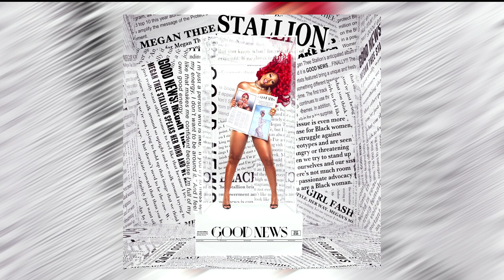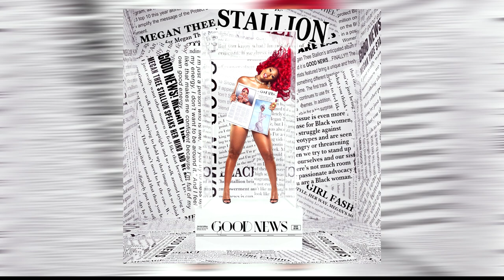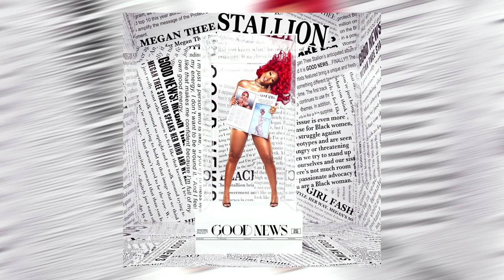Megan Thee Stallion - Body (Vanjanja Remix)